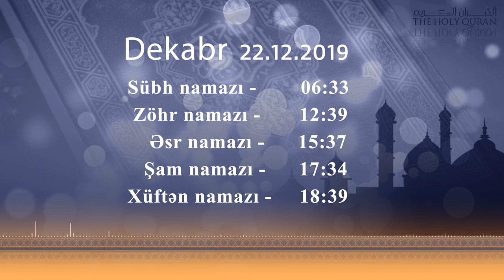22.12.2019 - Namaz vaxtı